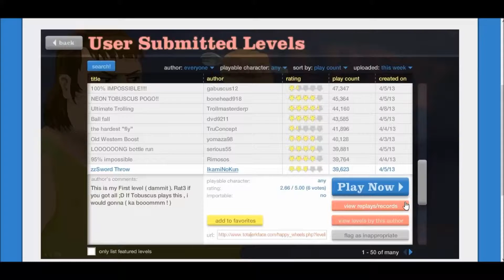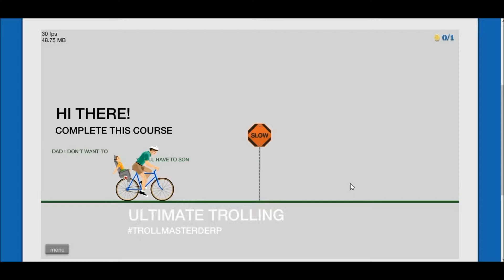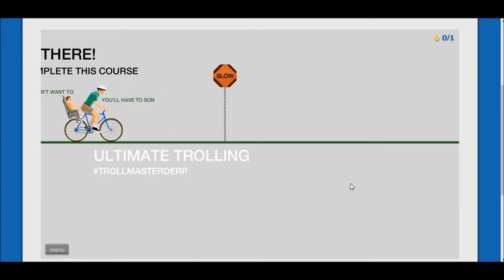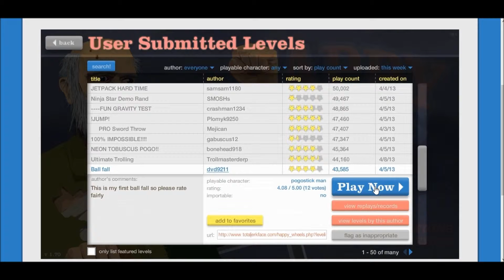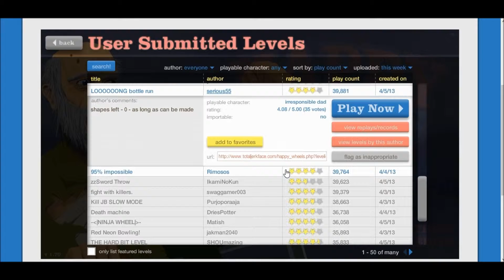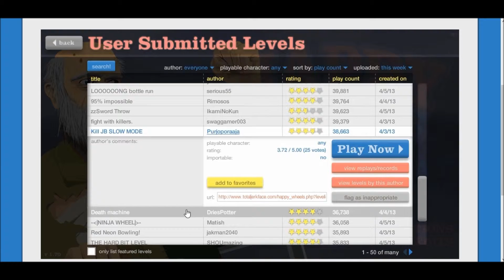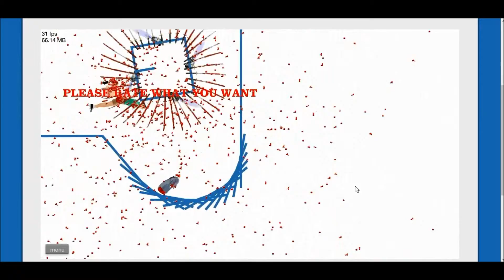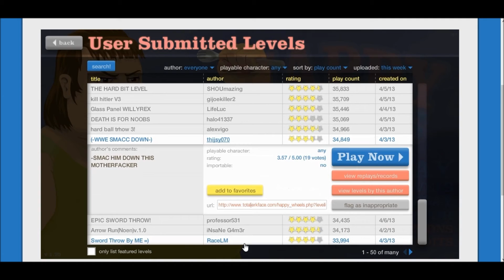Happy wheels 11! Tobuscus pogo!